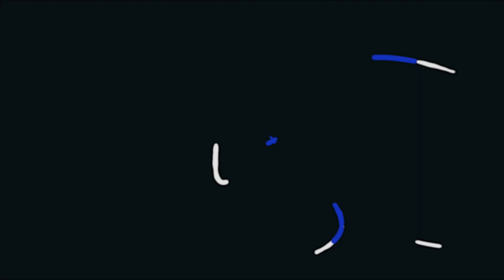Ava Robinson Skills Video